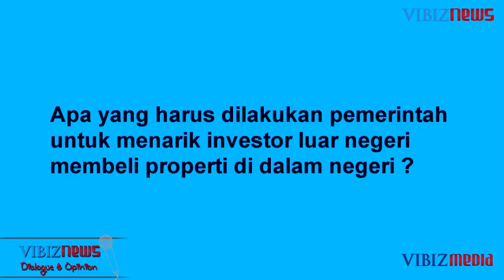Booming Property, Ciputra, Vibiznews 3 Juni 2013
Wawancara eksklusif Vibiznews.com dengan Dr. Ir. Ciputra